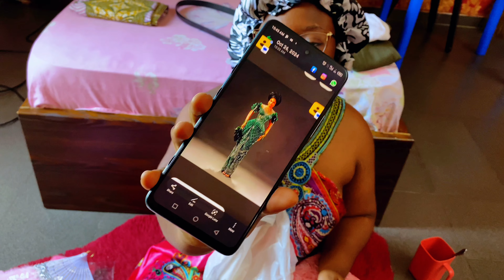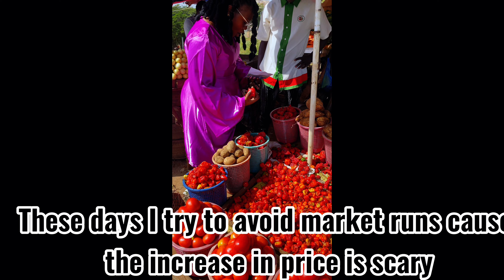Doing All I Can To Build The Life Of My Dreams But First I Need To EAT&SLEEP// LIFE IN MY 20s(Ep.13)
Hey Mi Loves! Can I be honest with y'all? your girl has been stressed lately and I'm not having it at all. Anyways, I found some spare time to put this vlog together for y'all and I'm certain you'll enjoy it. Don't forget to tell a friend to call a friend and let them know that Amah has posted, OK???.